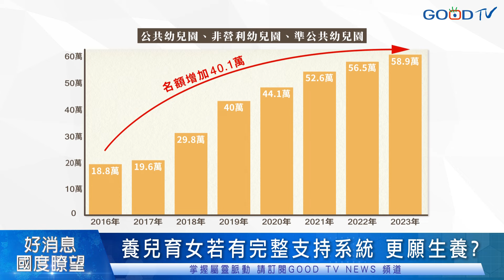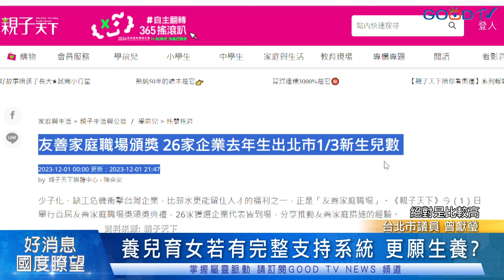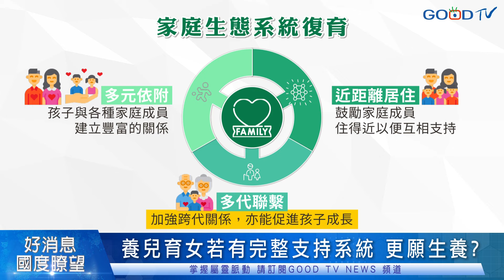育兒若有完整支持系統 更願生? -少子化專題#ep3 -GOOD TV NEWS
面對台灣少子女化趨勢急遽惡化，政府祭出許多政策希望能「催生」， 近年來各縣市政府大幅加碼單次的生育津貼，2024年在雲林生第四胎能領13萬元。「0-6歲國家跟你一起養」也大幅增加公共化托育名額，以及增加每個月的育兒津貼和就學補助，政府也鼓勵企業加入打造育兒友善的職場環境。然而根據我們的走訪，政府祭出育兒"大利多"之下，新手爸媽仍然對於育兒的辛苦望之卻步。
    專家指出，育兒不應只是女人的事，男人應和女人一同承擔育兒責任，才是婚姻裡的兩性平權，並且若是家族能夠一起協力支持，成為兒孫的安全網，讓育兒一事不再是小夫妻獨扛的壓力，是否年輕夫妻會更勇敢生養呢?

華人教會新聞都在GOOD TV NEWS